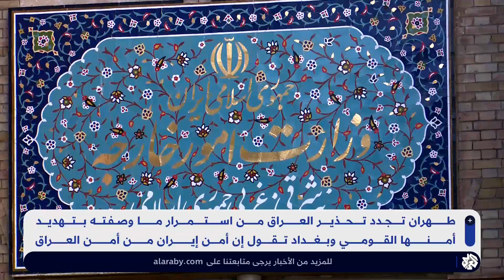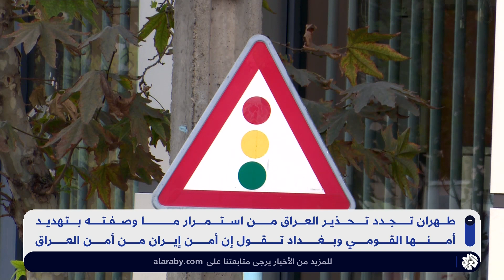طهران تحذّر بغداد من استمرار "تهديد أمنها القومي"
جددت طهران تحذير العراق من استمرار ما وصفته بتهديد أمنها القومي في حين قالت بغداد إن أمن إيران من أمن العراق.

فيسبوك